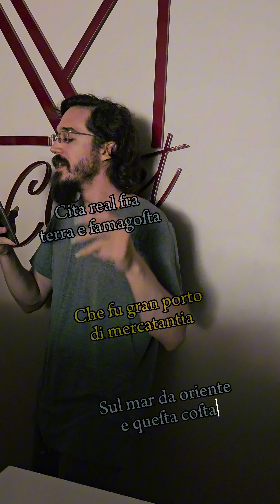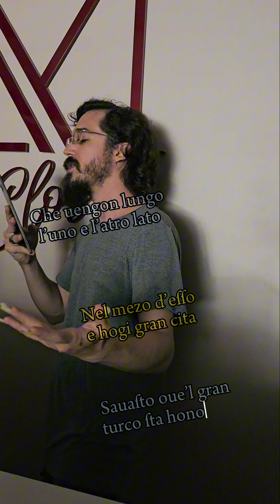A Esfera - 865-1184 [ita]